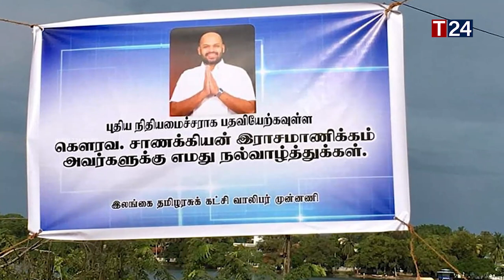புதிய நிதியமைச்சராகும் சாணக்கியன் - அரசியலில் திடீர் மாற்றங்கள்